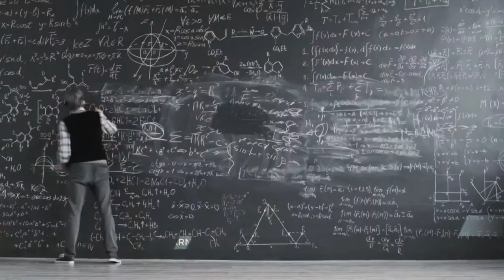Tucson news - Arizona school to introduce 2-Hour AI driven learning model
Tucson news - The innovative approach is being introduced through Unbound Academy, the latest virtual school to gain approval from the Arizona School Board.